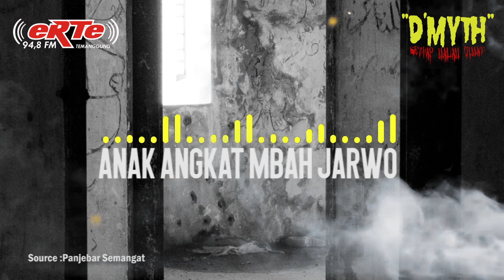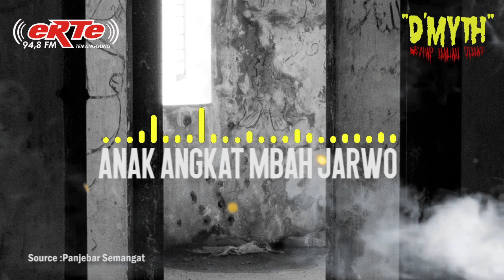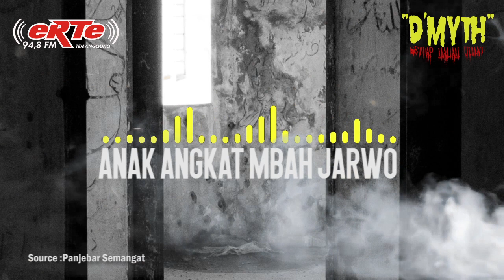ANAK ANGKAT MBAH JARWO (D'MYTH OFFICIAL 2019) || RADIO TMG FM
Cerita tentang pengalaman kisah nyata sahabat erte  bertemu makhluk halus, Mengangkat juga urban legend atau mitos yang beredar dikalangan masyarakat, tempat-tempat yang angker Di Temanggung dan sekitarnya, yang dikemas semi-drama dengan efek musik dan ilustrasi yang bikin kamu merinding.
Jangan dengarin D'myth kalau kamu takut. Karena, mereka ada disekitar kita.

 LIVE ON-AIR, Setiap Malam Jumat (Kamis) Jam 9 Malam.

Yang ingin denger kita on air bisa lewat streaming atau kalian juga bias dapetin app eRTe FM di google play store.So, Let’s get it guy’s!